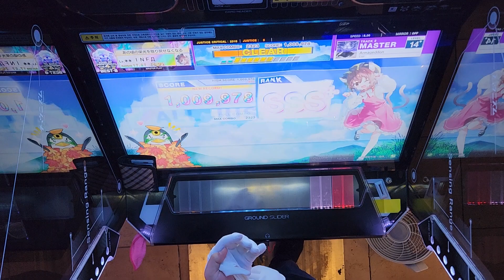[CHUNITHM] Armageddon 5-0-0